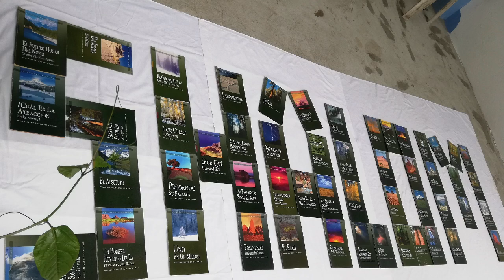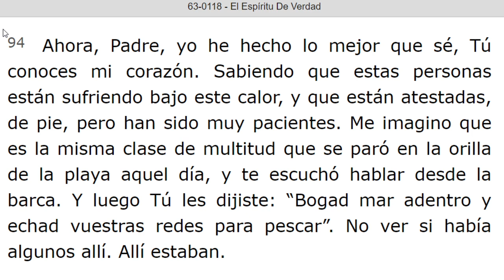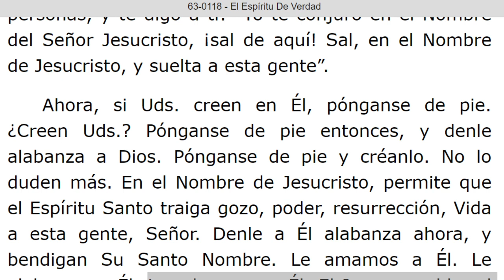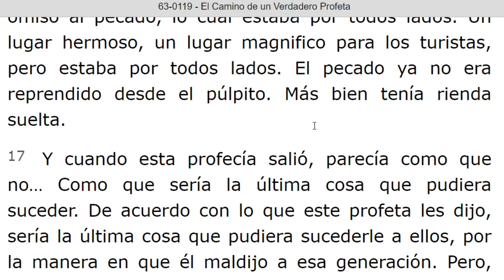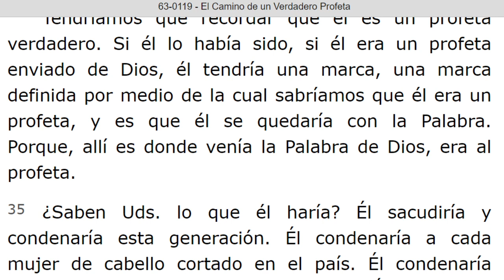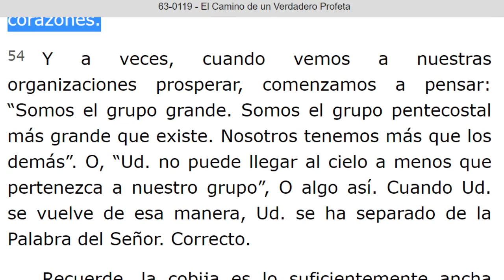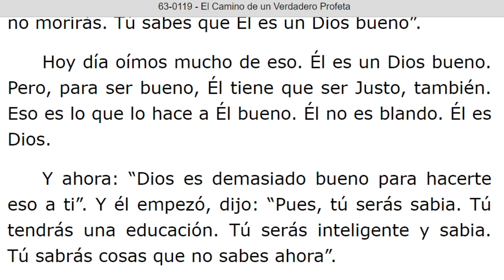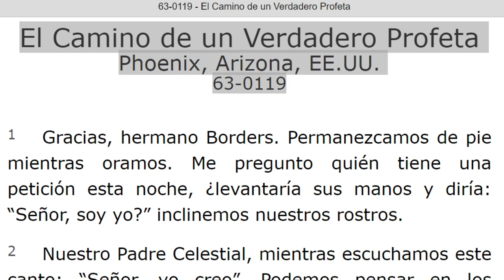LECTURA DE LOS MENSAJES DEL PROFETA !!ELIAS!! WILLIAN MARRION BRANHAM DESDE EL AÑO 1947 Hasta 1965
J e r e m i a s   50:
28. VOZ DE LOS QUE HUYEN  y ESCAPAN DE LA TIERRA  DE BABILONIA, PARA DAR EN SION LAS NUEVAS DE LA  RETRIBUCIÓN DE JEHOVÁ NUESTRO DIOS, DE LA VENGANZA DE SU TEMPLO.

=== INICIA: EL ESPIRITU DE VERDAD - 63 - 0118. …: 91. TERMINA Párrafo: 111
=== INICIA: EL CAMINO DE UN VERDADERO PROFETA - 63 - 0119...TERMINA Párrafo: 90...